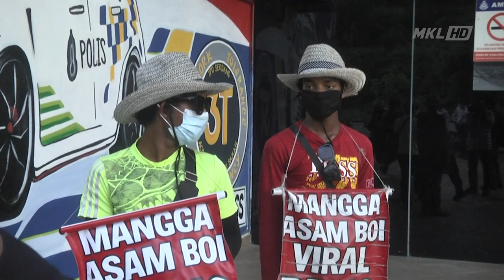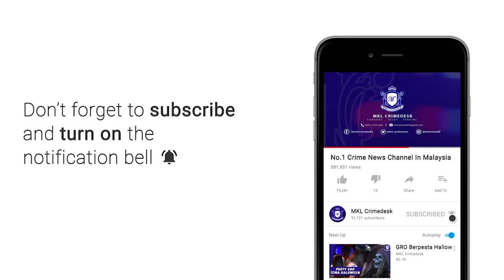MKL Crimedesk | OPS Penjaja Sebagai Kesedaran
Alasan untuk berjuang mencari pendapatan utama ketika musim perintah kawalan pergerakan bukan tiket untuk tidak dikenakan tindakan undang undang.

Itu situasi kepada penjaja jalanan yang menjalankan kegiatan menjaja jeruk mangga atau jajan di kawasan lampu isyarat yang sekaligus mengundang bahaya kepada pengguna jalan raya.

Kira kira 4 penjaja jalanan yang termasuk 3 lelaki yang merupakan pemegang kad suruhanjaya tinggi pertubuhan bangsa bangsa bersatu bagi pelarian unhcr ditangkap menerusi operasi kesedaran penjaja jalanan di bandar kinrara petang tadi.

Operasi bermula jam 3.30 petang itu di jalankan di persimpangan lampu isyarat jalan kinrara 6 dan lestari perdana seri kembangan.

Ketua polis daerah serdang acp razali abu samah berkata operasi dilakukan berikutan terdapat aduan aktiviti perniagaan dijalankan di kawasan lampu isyarat.

Bagaimanapun kesemua pemuda berusia 21 hingga 27 tahun itu dilepaskan selepas diberi amaran.

Tegasnya orang awam yang membeli turut dikenakan tindakan kompaun kerana ia merupakan satu kesalahan trafik.

Jelasnya perbuatan berniaga di lampu isyarat adalah antara perkara mendatangkan bahaya kepada penjual dan pengguna lalu lintas.

Jika ingkar penjaja  disaman di atas kesalahan 10 a (1) jual barangan/risalah/loteri dan jika disabit kesalahan boleh didenda tidak melebihi rm2,000.

Jelasnya pemantauan berterusan dilokasi ini bagi memastikan perkara ini tidak berulang.

Terdahulu tular di laman sosial beberapa video penjaja jalanan yang bergiat aktif menjual makanan di kawasan lampu isyarat.